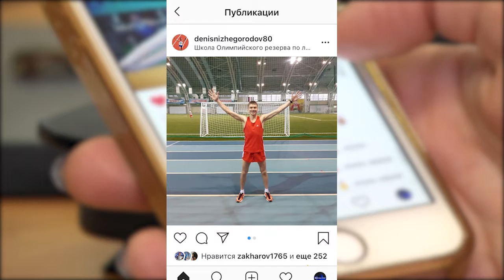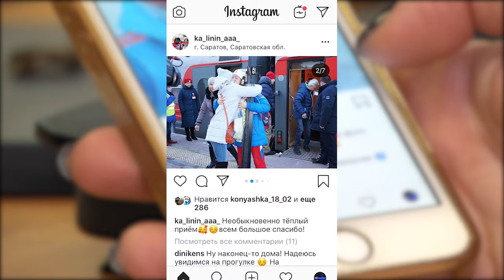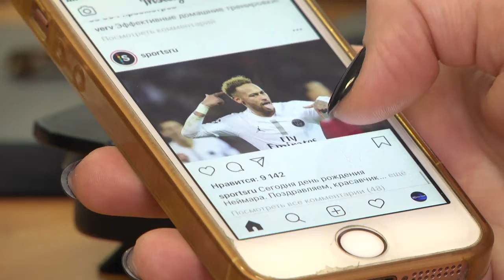Лайк-арена за 6 февраля 2020 года